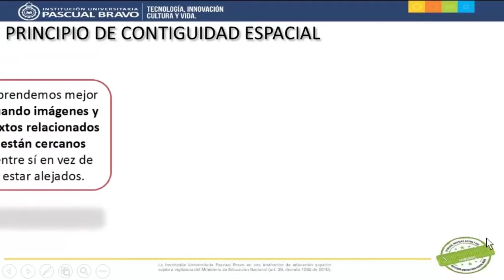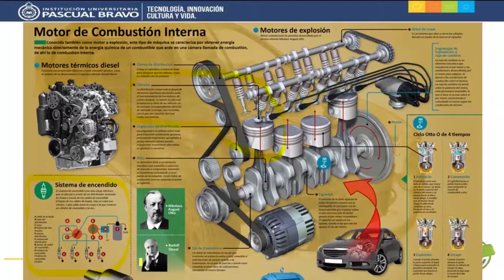Principio de Contigüidad Espacial - Teoría del Aprendizaje Multimedia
Este video elaborado para el Diplomado DICOMTIC en la Institución Universitaria Pascual Bravo describe con un ejemplo en qué consiste el principio de contigüidad espacial de la teoría del aprendizaje multimedia.